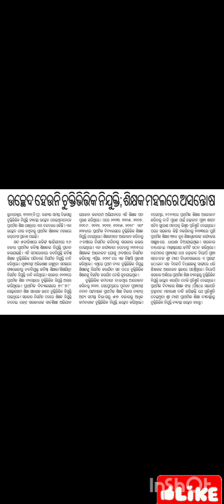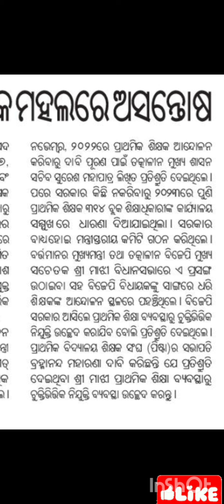ଚୁକ୍ତିଭିତ୍ତିକ ନିଯୁକ୍ତି କୁ ନେଇ ତାତିଲେ ବରିଷ୍ଠ ଶିକ୍ଷକ#jts#ସତରେ କଣ ହେବ ରେଗୁଲାର mission exam odia